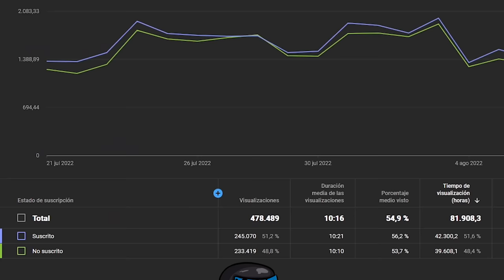LOS MATAMOS EN LA PETRO Y VUELVEN POR VENGANZA! | RUST Gameplay Español